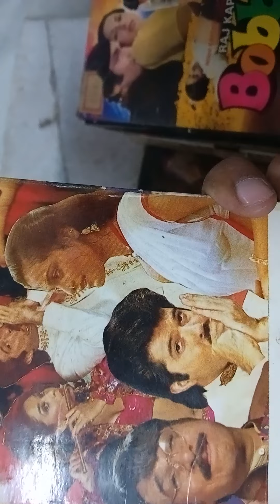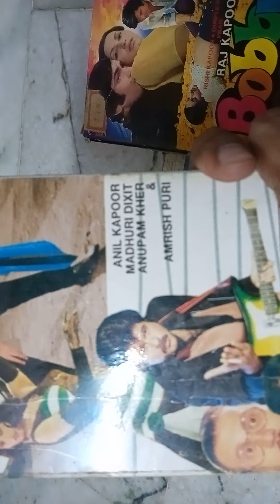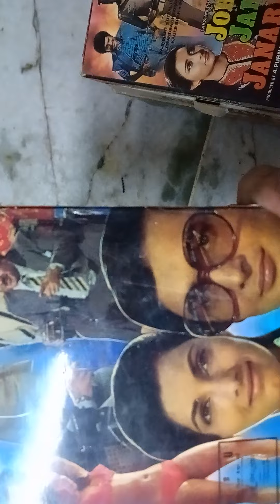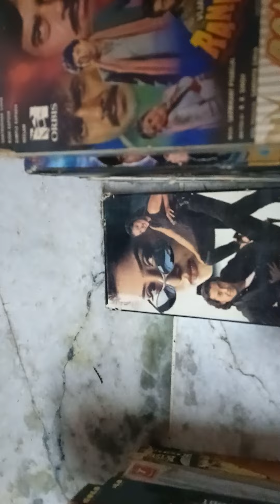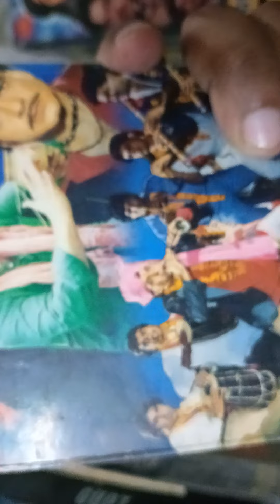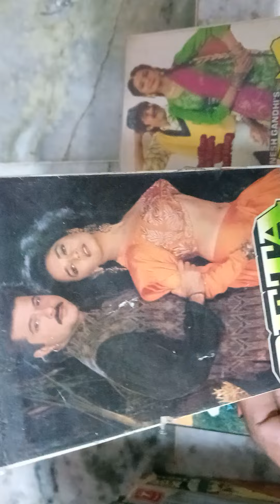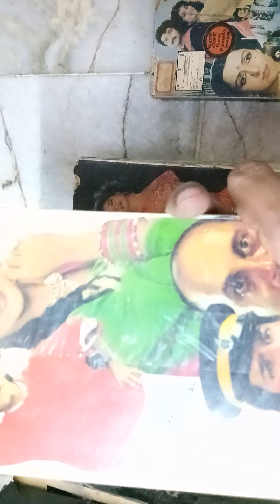VCR vedio cassette for sale ♥️👍👍👍 9953369468